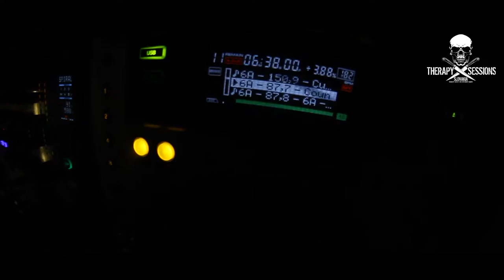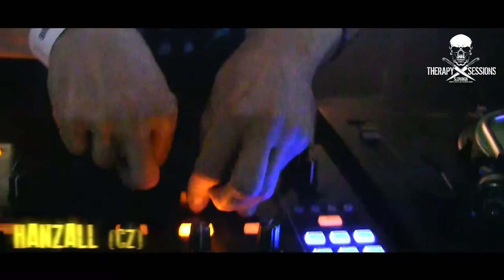Therapy Sessions Slovakia 16th March 2013 AFTERMOVIE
!!! Hard NIGHT !!!

strih:Ondrej Marek alias Wondrík
kamera:Ondrej Marek,Juraj Śtefko